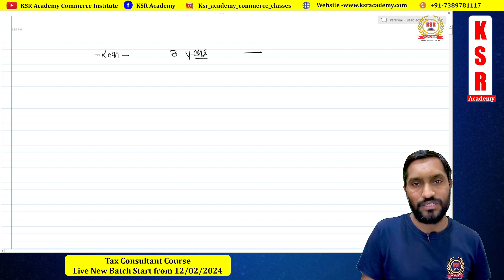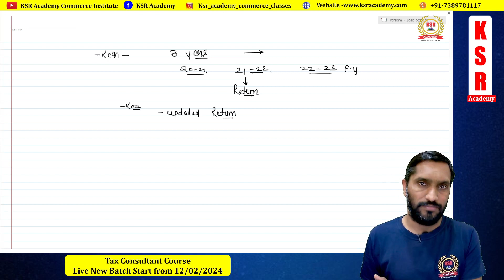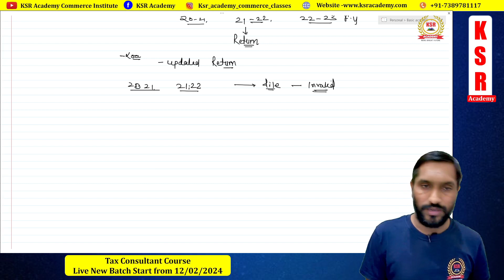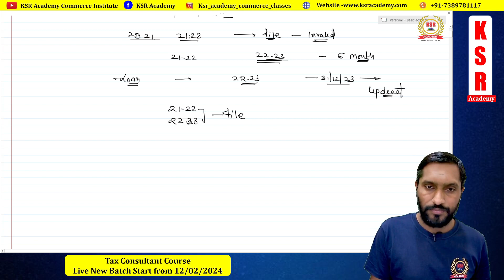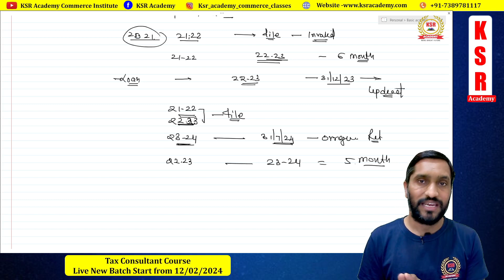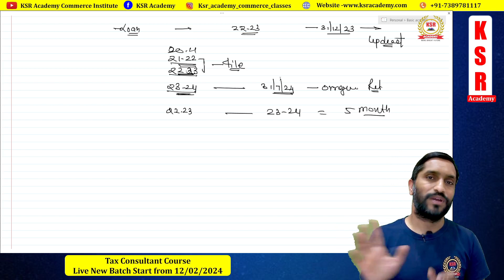3 years ke income tax return ek sath file karne par Loan ho jayega kya ? Updated Return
3 years ke income tax return ek sath file karne par Loan ho jayega kya ? Updated Return | Return

Tax Consultant Course
New Batch Start from  12/02/2024
Time -9.30  to 11.00 PM
Enquiry for Tax Consultant

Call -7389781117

If you want to learn Accounting
Join Full Accounting Course

3 years ke income tax return ek sath file karne par Loan ho jayega kya ? Updated Return | Return
income tax return for loan
IT return
updated return
Loan
Home Loan
Loan Document
Loan ke liye kya document chahiye
2 return me kitne time ka gape hona chahiye
income tax kese file karte he